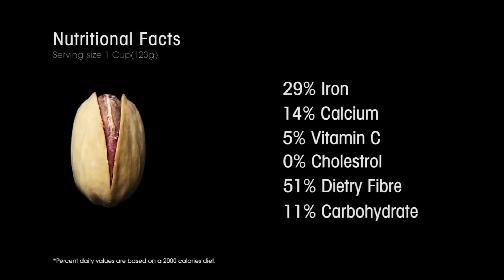Irani Pistachio Product Video